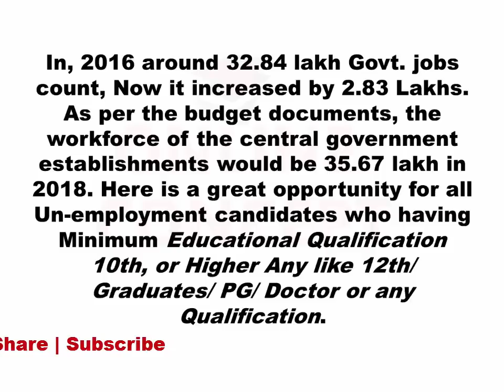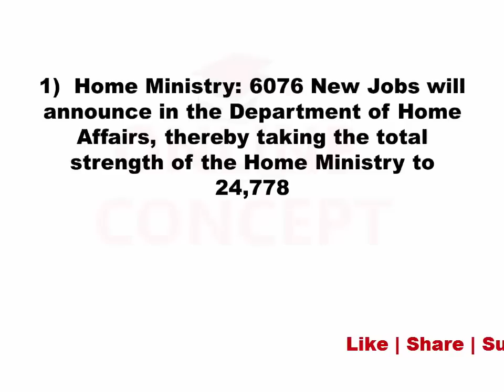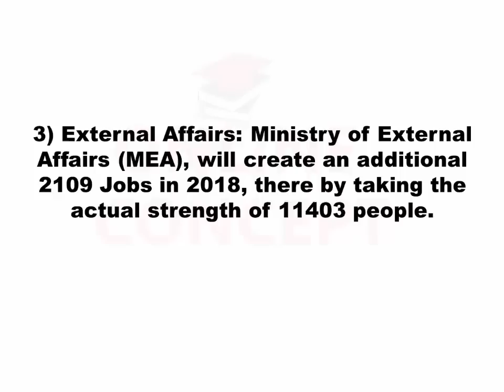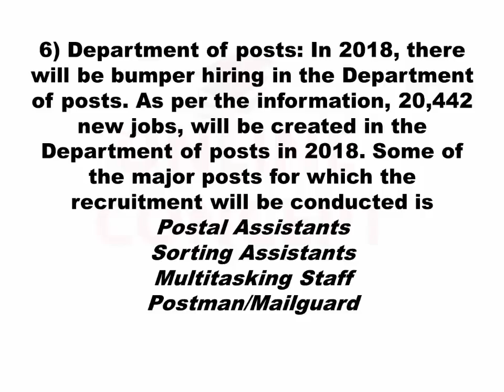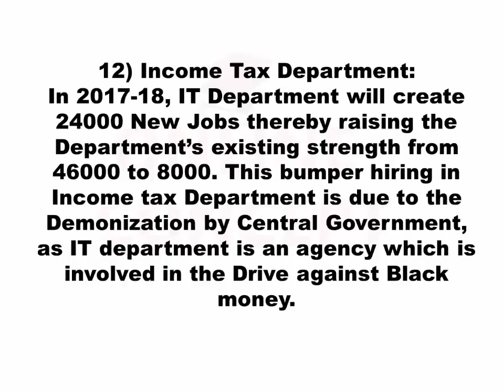Department Wise Details of 2.83 Lakhs Upcoming Central Govt jobs in 2017-18 | English/Hindi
Welcome To ONLINECONCEPT

Check Complete Department Wise Details of 2.83 Lakhs Upcoming Central Govt jobs in 2018

For Regular Current Affairs(English/Hindi) join our Facebook Page